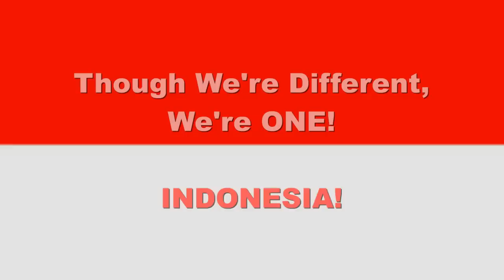INC Compilation -We're ONE, Indonesia-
Indonesian Nunchaku Club biggest compilation.
In this video we're ONE, though we're different and spread through Indonesian archipelago.
We share the same passion: nunchaku freestyle. and that's how we unite :)
Song: Saint Loco - Marabahaya